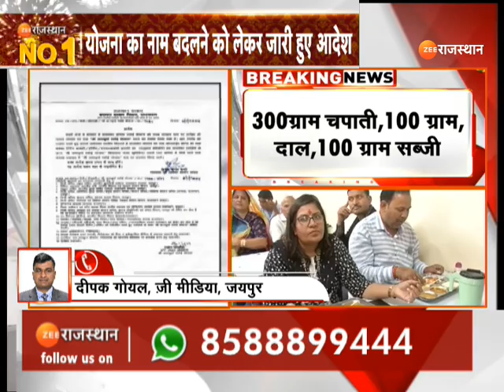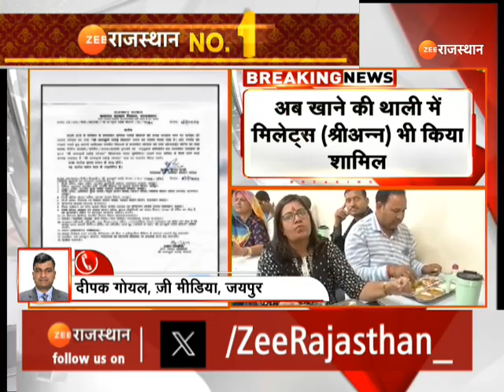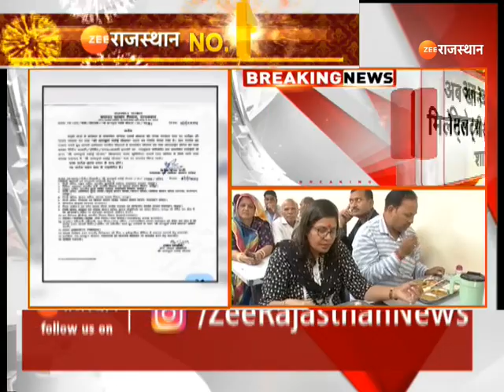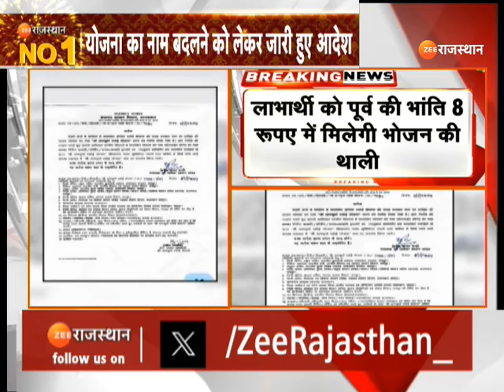Indira Rasoi Yojana की जगह अब श्री अन्नपूर्णा रसोई योजना | Rajasthan Government |CM Bhajanlal Sharma